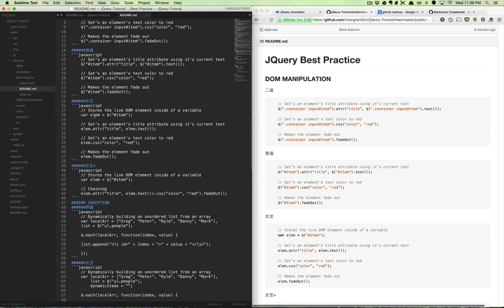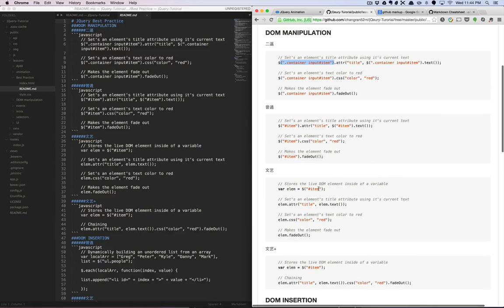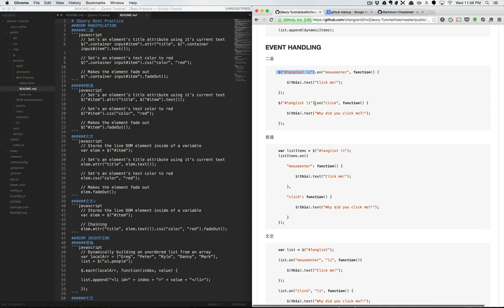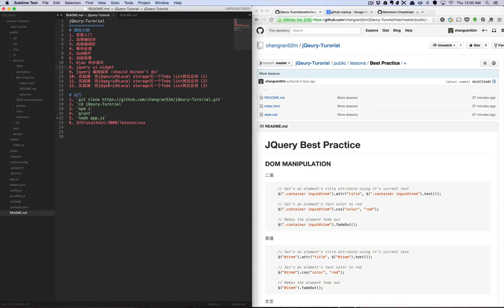jquery入门12 jQuery Best Practice